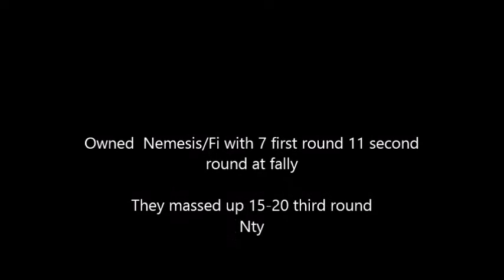Oldschool Runescape - Pvp World Multy Pking - SMD VS Nemesis/Fi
Was cassualy Pking in w325 fally when we owned Stacking, got word he was gonna mass up to own us. Well lets just say things didnt go according to plan ;)